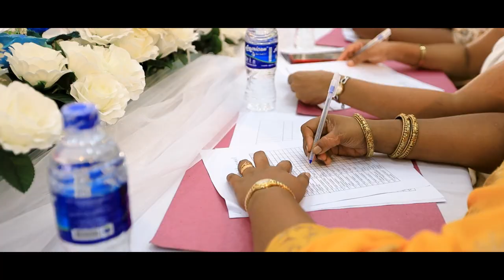Vestigia '22 | The Social Gathering of Sirimavo Bandaranaike Vidyalaya | After Moive by AMT Films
A celebration of memories, full of joy and merriment to be shared one last time with Sirimavians of the class of 2022.

A night of reminiscence and festivity for the final farewell